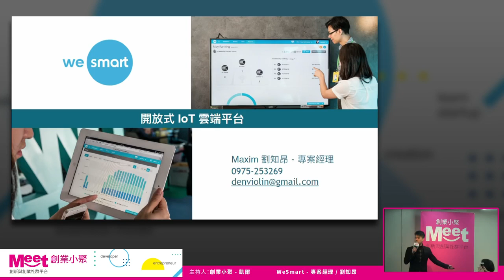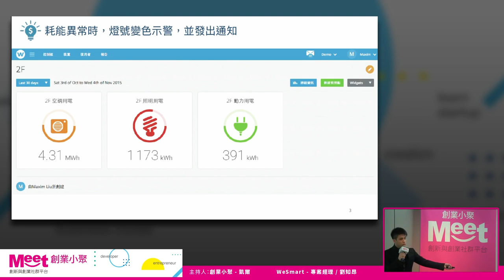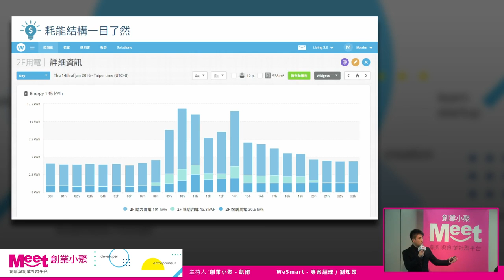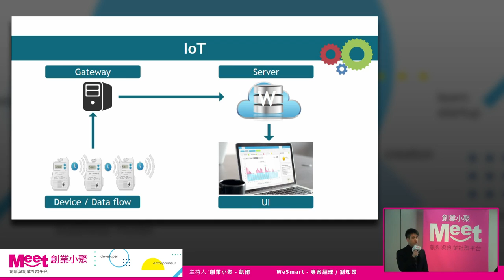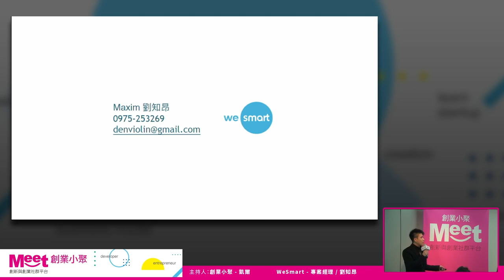創業小聚#61：企業省電解決方案：We Smart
【創業小聚】第61場
時間：2016年 1 月 20 日 ( 週三 ) 19:00-21:00
地點：YOUR SPACE，台北市大安區光復南路102號3樓

【企業省電解決方案：We Smart】
對企業而言，什麼問題最讓人頭痛？試著公司下班後卻冷氣電燈忘了關；飲水機假日沒在用卻插著電，多餘的支出就這麼悄悄流掉了。WeSmart推出全套節能解決方案，要幫企業把這些錢省下來！

【Meet創業之星】下班又忘記關燈？WeSmart從小地方幫企業省電